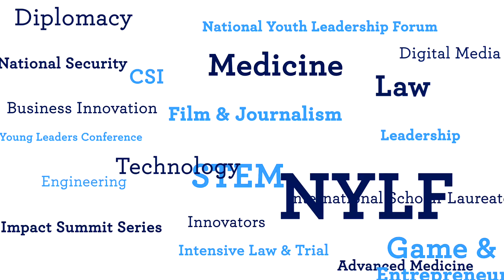Now I Know... Junior National Young Leaders Conference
Hear what students know now after attending the Junior National Young Leaders Conference (JrNYLC). From gaining skills from leadership to communication, the Envision Experience hands-on learning allows students to find and hone their passion!